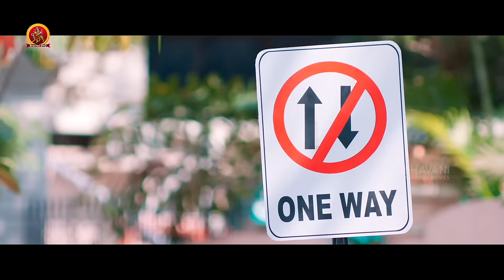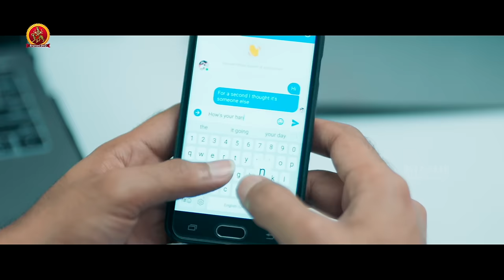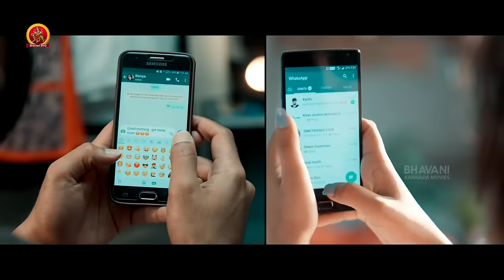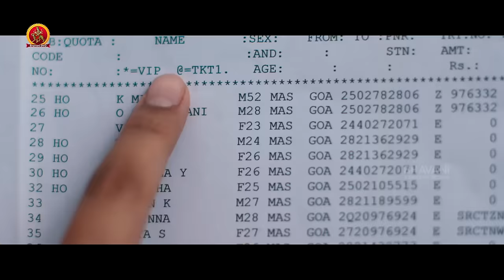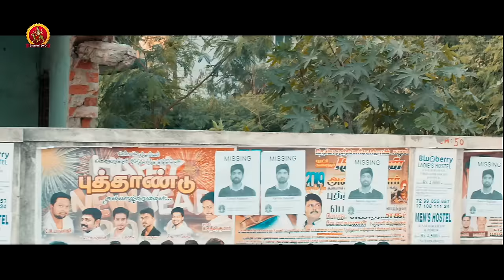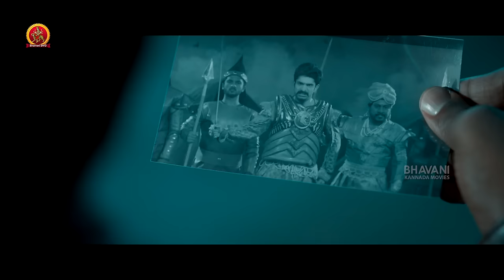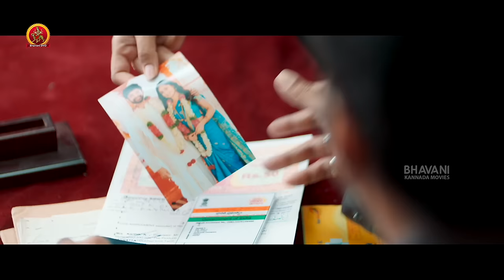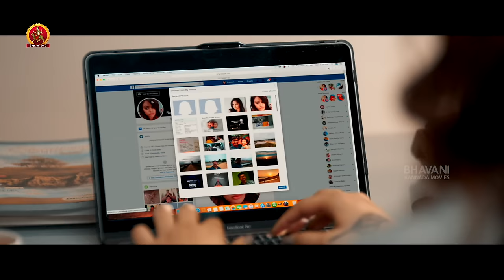Seven Kannada Suspense Thriller Full Movie | Regina Cassandra | Rahman | Nandita Swetha | Havish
Watch Seven Kannada Suspense Thriller Full Movie.

Starring: ReginaCassandra, Rahman, Havish, Nandita Swetha, Anisha Ambrose, Tridha Choudhury, Pujita Ponnada, Aditi Arya, Vidyullekha Raman, Satya and others.
Director: Nizar Shafi
Producer: Rajasekhar Annabhimoju
DOP: Nizar Shafi
Editor: Praveen K. L.

Synopsis:
Seven’s story begins with an interesting premise, where Ramya (Nandita Swetha), a techie at an IT firm in Hyderabad, files a police complaint after her husband and colleague Karthik (Havish) goes missing. During the investigation, the inspector (Rahman) realizes that the Karthik-Ramya story is eerily similar to that of Jenny’s, who had already complained about her missing husband, Karthik again.
While an investigation for both the cases is on, a hearing and speech impaired girl (Aditi Arya), too, files a similar complaint in Chennai. By now, the inspector is sure that Karthik is the main culprit and that he cheated several women in the name of love and marriage. In a dramatic turn of events, Karthik surrenders himself to the cops and pleads innocence.
Then comes Priya (Tridha), who flies down from Mumbai to file a similar complaint. Now, a series of incidents lead to a flashback that takes place in a village, showcasing a triangle love story between Krishna Murthy (Havish), Saraswathi (Regina) and Bhanu (Pujita). The suspense in the story is all about the ‘Seventh’ person.